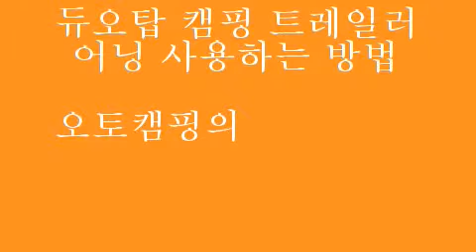듀오탑550S 바인스버그420 (4).avi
듀오탑 바인스버그420